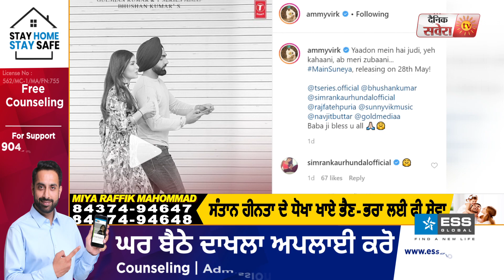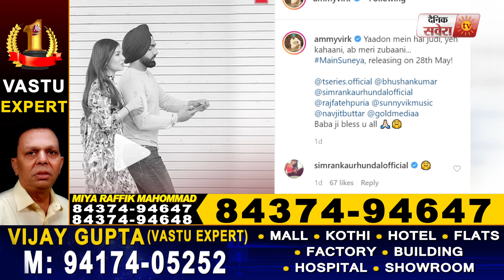Main Suneya | Ammy Virk | New Song 2020 | Dainik Savera